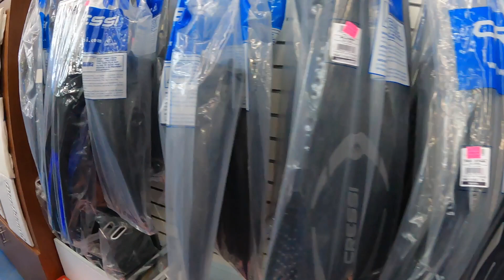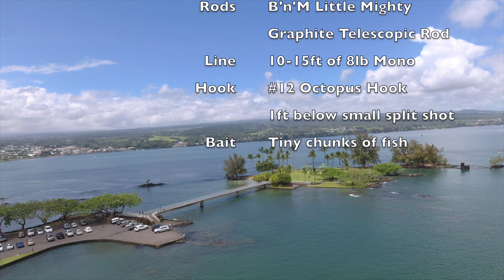How to catch pan fish close to the shore in Hawaii Fish Eat Live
Fish Eat Live hits Hawaii with the Little Mighty Telescopic rod!